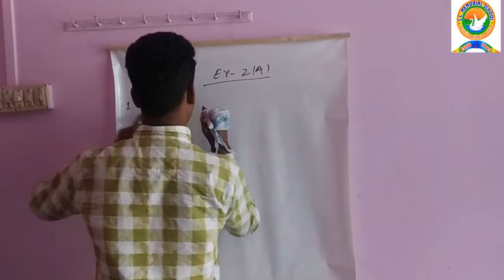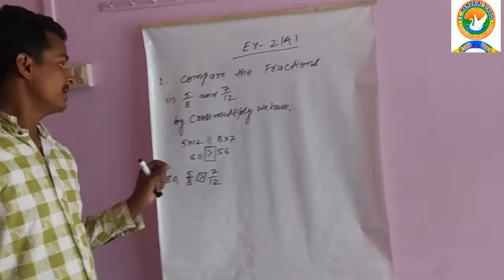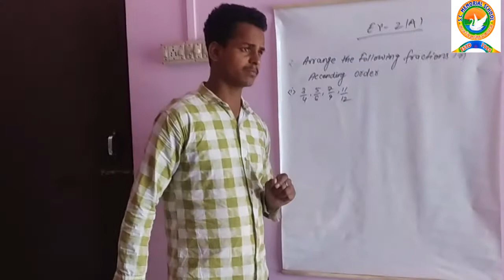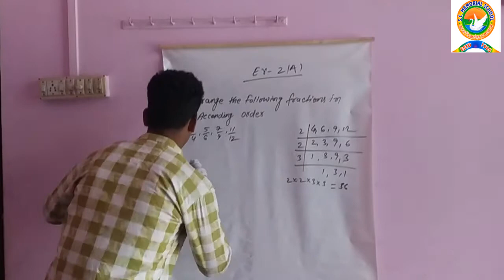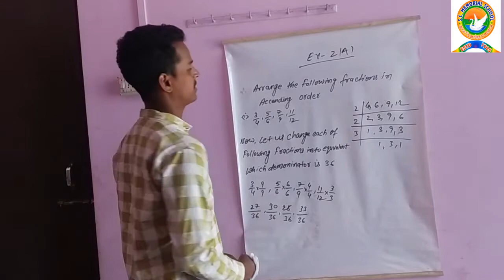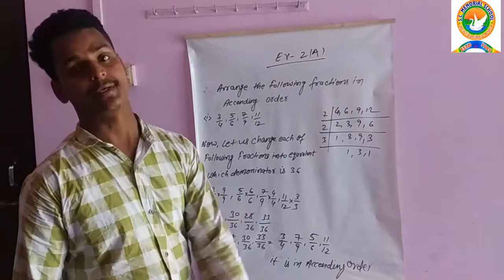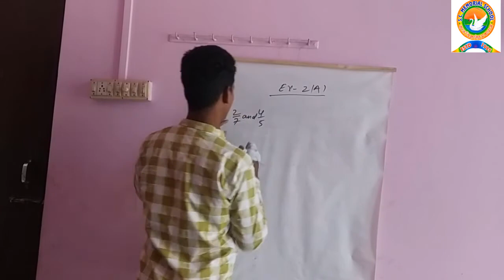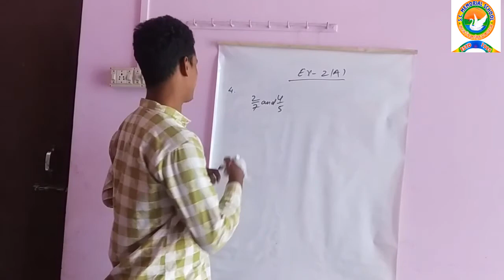Class 7 Maths Day 2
Home-Schooling Instruction -

वीडियो में दिया गया वर्क/होम वर्क उसी दिन उपर्युक्त नंबर पर जरुर भेजें।